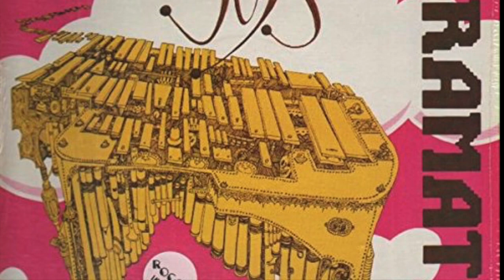Lionel Hampton - Vibramatic (1984) Remastered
Remastered version of Lionel Hampton - Vibramatic (1984)

Arranged By [Synthesizer] – Fred McFarlane
Design [Cover] – Mark Weitzman
Engineer – Chuck Ange
Producer – Charlie Mack, Fred McFarlane
Producer [Executive] – Bill Titone
Synthesizer – Fred McFarlane
Written-By – Lionel Hampton